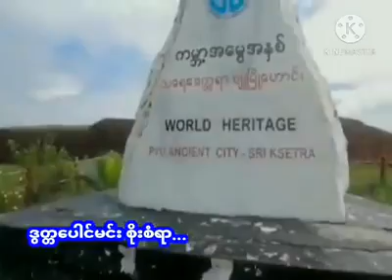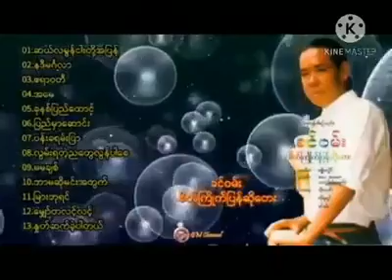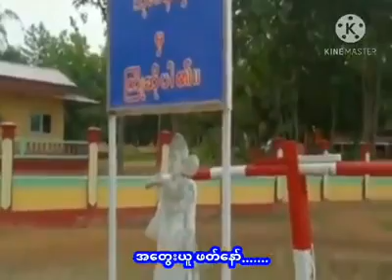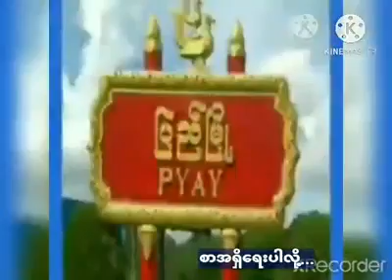pyaysong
💓✅ သင်တန်းသားမှ အိမ်စာပြန်ရပါမယ်
 💟✅ကဲ...တကယ်တက်မြောက်ခြင်သူတိုင်းအတွက်...
 အမြန်စာရင်းပေးလိုက်ပါ...

 💖✅ကဲ...တကယ်တက်မြောက်ခြင်သူတိုင်းအတွက်...
 အမြန်စာရင်းပေးလိုက်ပါ...

🎹 မဂ်လာပါခင်ဗျာ 🎹

💟 ကျေးဇူးတင်ပါသည်  ခင်ဗျာ 💝💟